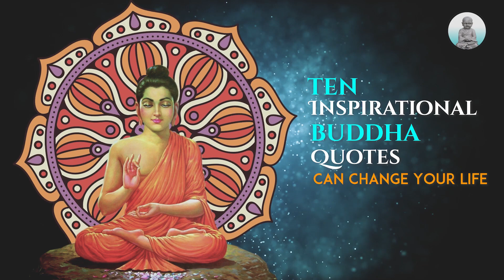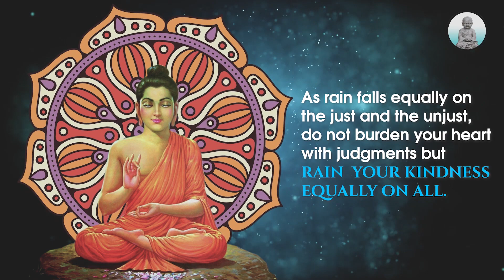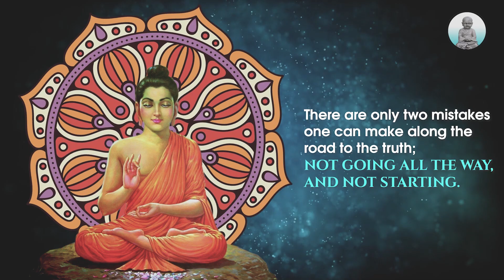KNOW YOURSELF BY THE QUOTES OF GAUTAM BUDDHA | MOST POWERFUL BUDDHA INSPIRATIONAL LIFE LESSONS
Nowadays people are only running after money, people don't even know what their needs are, yet they are wasting precious time in life by running after money. Of course, money is needed to survive but it doesn't need a busy and distracted mind. This life is an art, this life is eternal peace. Listen carefully to Lord Gautama Buddha's quotes, understand with analysis, and change your thoughts, then life will be beautiful. Buddha quotes for a happy life, Buddha quotes for a positive and successful life, Buddha taught us how to know ourselves through meditation. If you listen to Buddha's quotes and change your way of life, then you will have no sorrows, pains, and worries in your life. You too will discover a life of blissful eternal peace.

Buddha Life Lesson For A Peaceful Life, Gautam Buddha Motivational Moral Story About Happy Life In English, English Motivational Video About Spiritual Life, Enlighten your life by following these simple rules of Lord Gautam Buddha, Buddha Life Quotes, Buddha Powerful 10 Quotes Can Change Your Life, The Power Of Zen Story, English Zen Story, Buddha quotes on karma, Chakra,